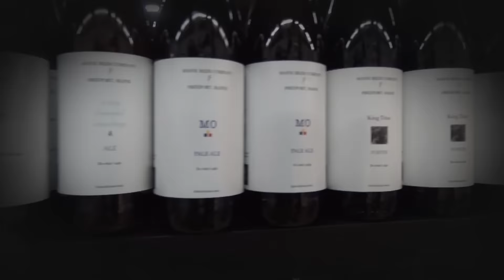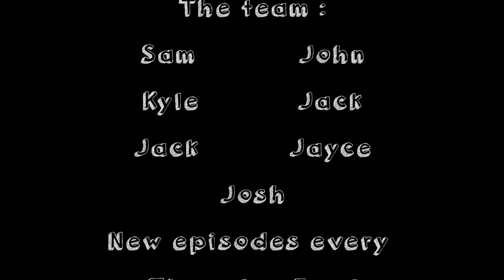Inside the Bottle TV | Pilot | EP #1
Here it is! Episode #1 of ITBTV! We are very excited to be launching this and we hope that you will continue to watch as every episode gets better and better! Please share!